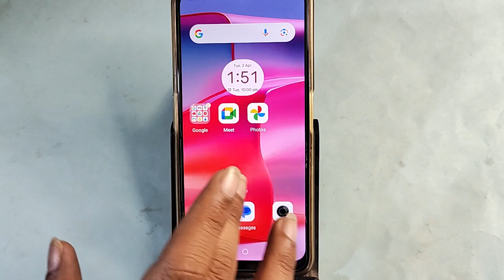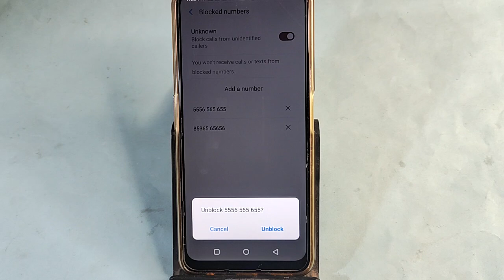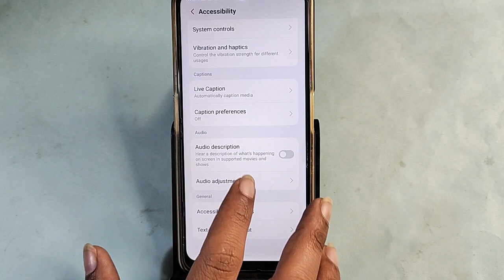Moto edge 50 Pro 5G Blacklist me number kaise hataya, How to remove connect number from blocklist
Moto edge 50 Pro 5G Blacklist me number kaise hataya, How to remove connect number from blocklist in

Best powerful CPU under 10k

60-Inch Tripod with Bag

7 Socket 6A Extension Board

multiplug Extension